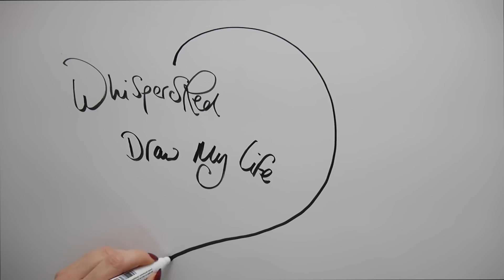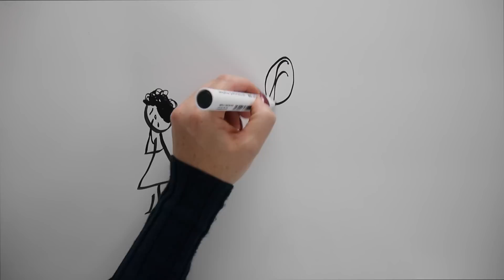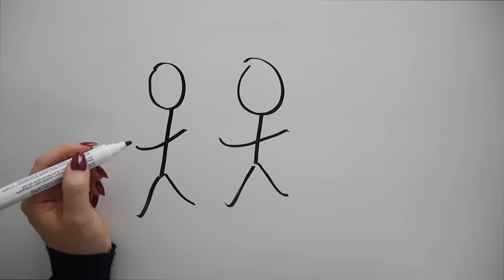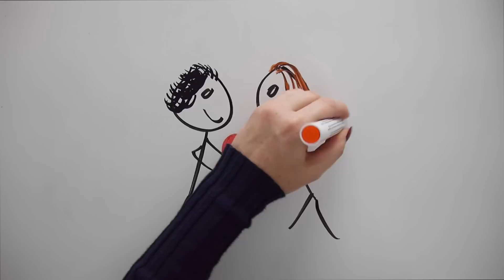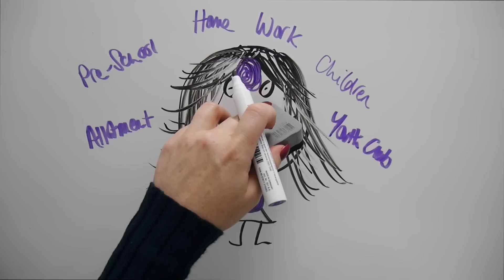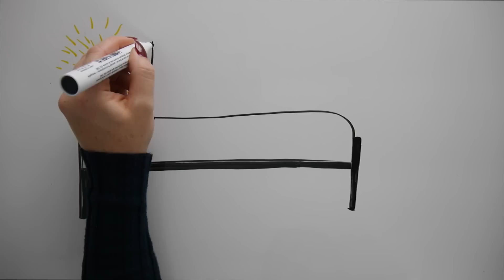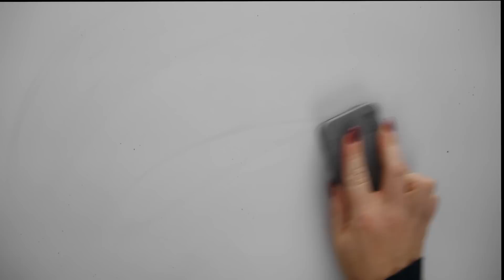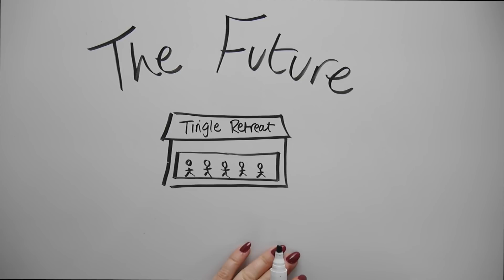Draw My Life | Emma WhispersRed | ASMR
Draw my life, Emma WhispersRed.